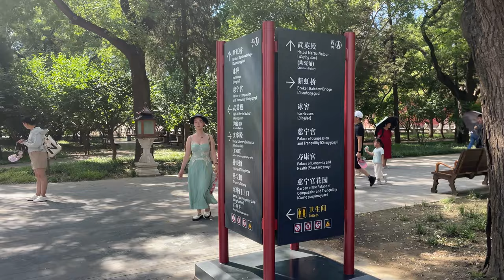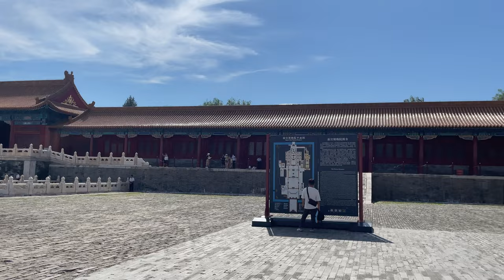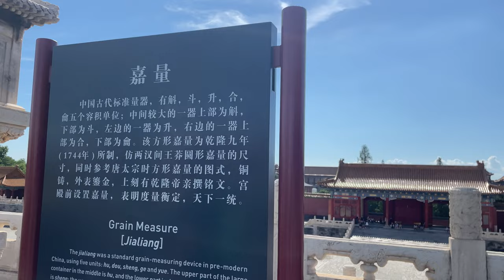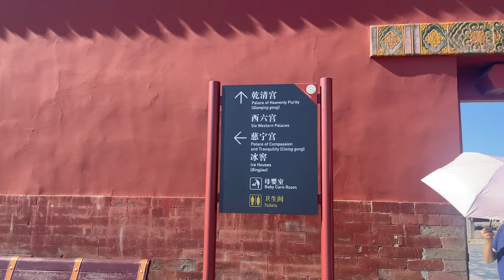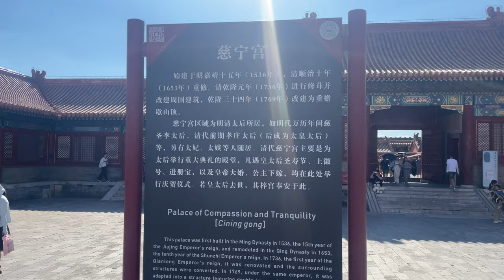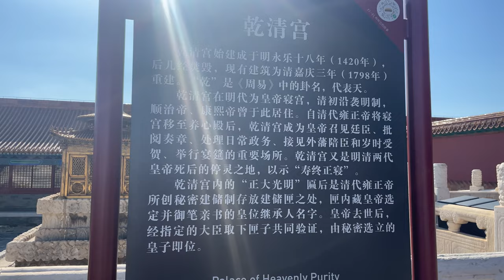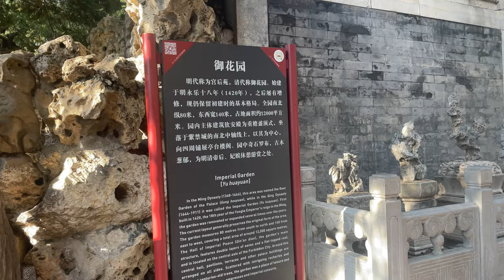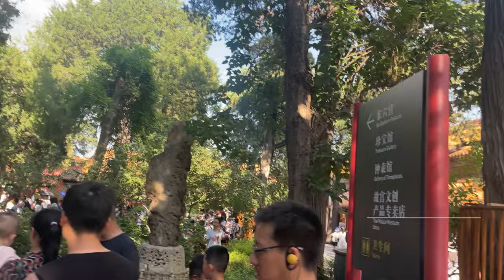Beijing's Forbidden City: A Virtual Journey Through History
Dive into China's rich history as we explore the majestic Forbidden City in Beijing. This iconic landmark, the heart of the Middle Kingdom, offers an unprecedented glimpse into the opulent lives of emperors from the Ming and Qing Dynasties.

Each corner of the Forbidden City, now a UNESCO World Heritage Site, tells a tale of power, politics, art, and architecture. From the grandeur of the Taihe Hall to the serene beauty of the Yu Garden, this virtual tour promises an enriching journey like no other. The intricate details of the palaces, halls, and courtyards speak volumes of the unparalleled craftsmanship and legacy of ancient Chinese artisans.

Whether you're a history buff, an architecture enthusiast, or simply a curious traveler, this tour provides an immersive experience, transporting you back to a world where emperors ruled and dynasties flourished.

Join us on this epic journey and relive the tales of China's golden era!

0:00 Start
0:52 Wu Men (Meridian Gate)
5:31 Xihemen
7:16 Wuying Men
13:30 Inner Jinshui Bridge
14:02 Taihemen
15:37 Zhendu Men
17:15 Taihe Hall Square
21:30 Taihe Hall
23:09 Grain Measure
25:46 Bronze Vats and Iron Vats
26:01 Zhongyou Men
26:34 Zhonghe Hall
29:16 Baohe Hall
33:08 Houyou Men
34:09 Longzong Men
36:00 Cining Men (Sculpture Gallery)
36:34 Cining Palace
36:54 Buddha Hall (Sculpture Exhibition)
38:21 Shoukang Men
39:04 Shoukang Palace
42:09 Longzong Men
42:59 Inner Right Gate
43:12 West Six Palaces
43:43 Yuehua Men
44:06 Qianqing Palace
45:35 Qianqing Gate
45:59 Qianqing Palace (again)
48:05 Longfu Men
48:36 Jiaotai Hall
49:53 Kunning Palace
50:51 Kunning Gate
51:55 West Six Palaces (again)
53:52 Xianhe Right Gate
53:56 Yongshou Palace
54:35 Jiazhi Men
54:56 Taiji Hall
57:22 Changtai Men
57:34 Chuxiu Palace
58:43 Yikun Palace
59:44 Longfu Men (again)
1:01:20 Kunning Gate (again)
1:02:04 Yu Garden
1:03:48 Qianqiu Pavilion
1:06:07 Wanchun Pavilion
1:06:39 Fubi Pavilion
1:07:55 Yujing Pavilion
1:10:53 Yongguang Men
1:11:57 Shenwu Men
1:13:03 Forbidden City Moat